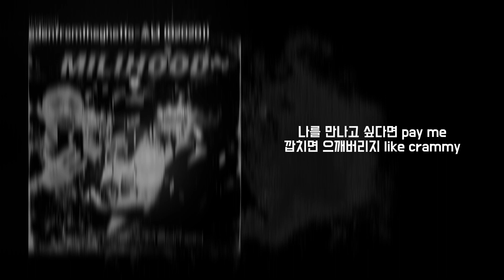edenfromtheghetto - 소년 (020201) [Milihood] | Lyrics